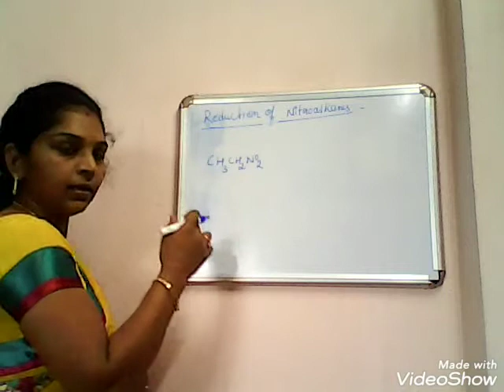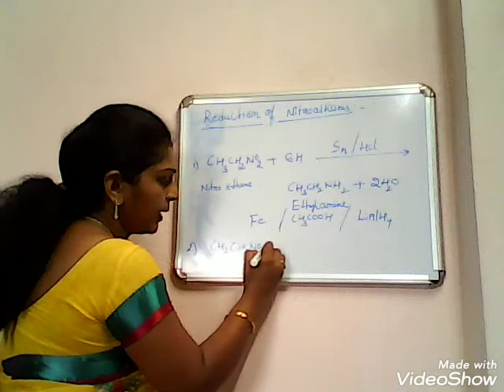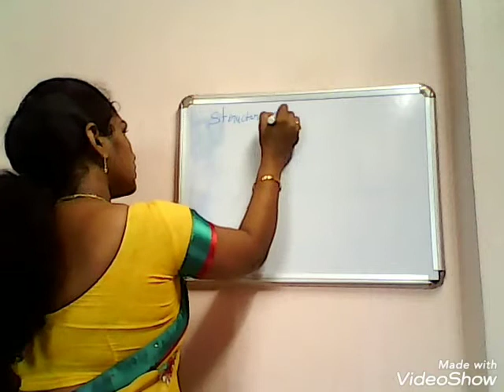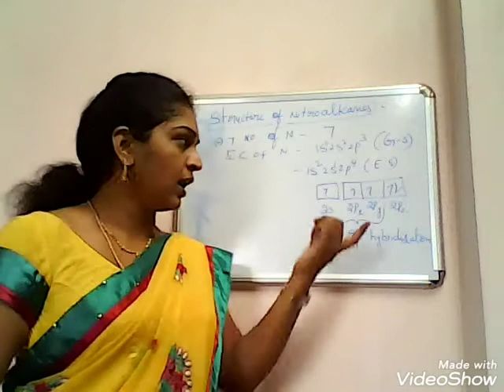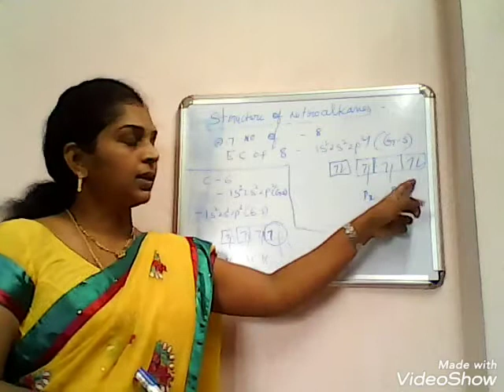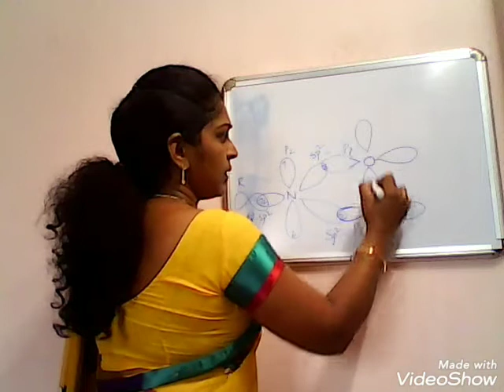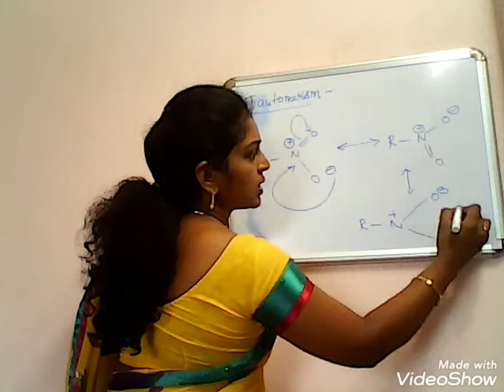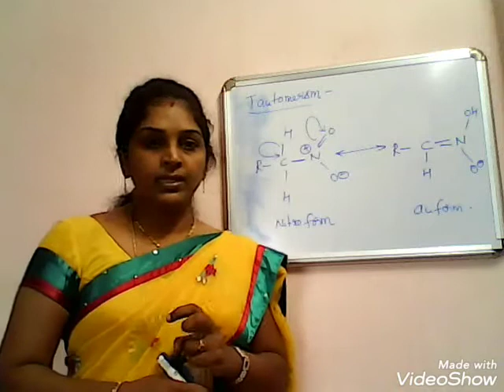3rd year 5th semester paper-A Nitrohydrocarbons part-3